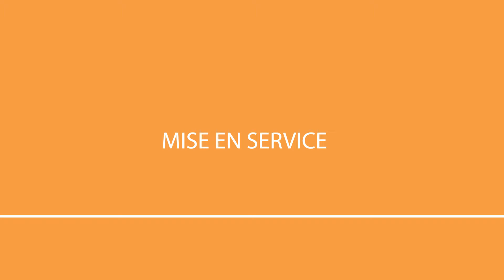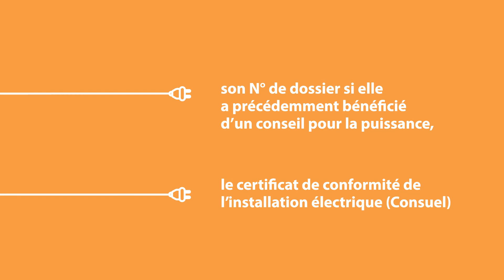EDF Entreprises - Episode 2